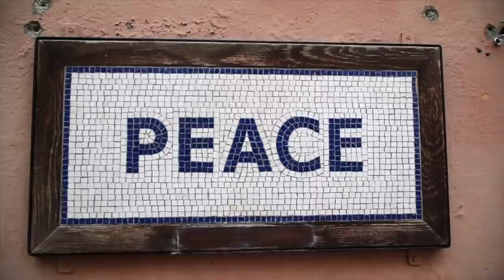Osmunda Music - "a loving world" (official video)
speak out
stand up
let's be loving people and create
a loving world

Osmunda Music - "a loving world"

written & performed by Rebecca Trujillo Vest
produced by Rebecca Trujillo Vest & John X Volaitis
at Earthstar Creation Center
video by John X Volaitis

let’s talk about peace
and believe in peace
action has no color
let’s bring unity

bringing on harmony
through diversity
let’s be loving people
and
create a loving world

you are my mirror
truth is a bridge
i believe that people are good at heart
peace can become our reality
if we want it, it is here

for my sweet mama ❤️